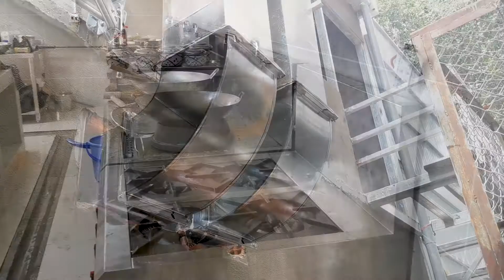NHÀ HÀNG ĐỒNG QUÊ - THIẾT KẾ BẾP NHÀ HÀNG CHUYÊN NGHIỆP, NHANH CHÓNG, CHẤT LƯỢNG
- Quy trình thiết kế bếp nhà hàng cho Nhà Hàng Đồng Quê của Viễn Đông.
- Với sự chuyên nghiệp, nhiều năm kinh nghiệm cùng với sản phẩm đa dạng, Viễn Đông đảm bảo mang lại cho bạn sự trải nghiệm tốt nhất khi đặt niềm tin vào các dự án thiết kế bếp nhà hàng.
Hệ thống của Viễn Đông:
Hệ thống chi nhánh Viễn Đông:
* CHI NHÁNH HÀ NỘI: C32 Ngõ 409 Tam Trinh - Hoàng Mai - Hà Nội
* CHI NHÁNH ĐÀ NẴNG: 108 Nguyễn Thái Bình - Liên Chiểu - Đà Nẵng
* CHI NHÁNH HỒ CHÍ MINH: 299/8D Lý Thường Kiệt - Q11 - Hồ Chí Minh
*CHI NHÁNH THANH HÓA: 68 Nguyễn Duy Hiệu - P. Đông Hương - Tp.Thanh Hóa